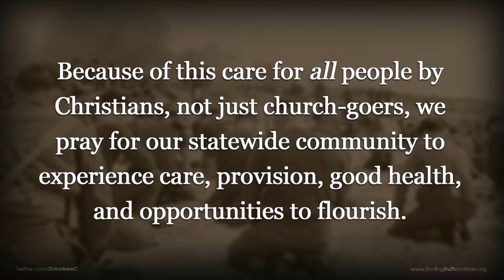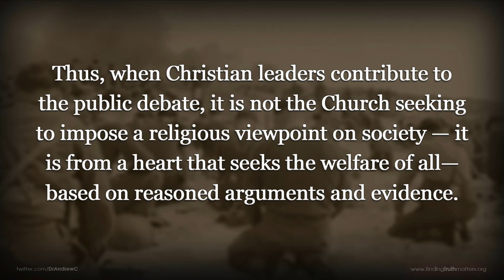Cooperation Not Separation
On Sunday the 2nd of August 2020 Legana Christian Church was blessed to be able to thank the Premier of Tasmania Peter Gutwein and Health Minister Sarah Courtney for their leadership through the COVID-19 crisis on behalf of the churches of Tasmania. Pastor Andrew presented his message 'Cooperation Not Separation' and discussed what the relationship between church and state should look like.